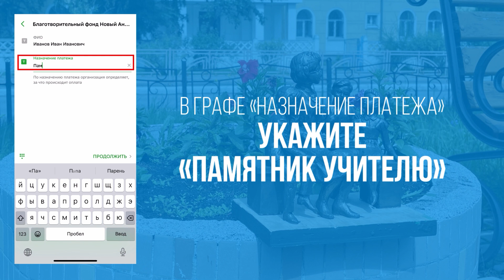Гость программы - Андрей Иванов, главный инженер телекомпании "АКТИС"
Поговорим о благотворительных телемарафонах "Призвание - учить".